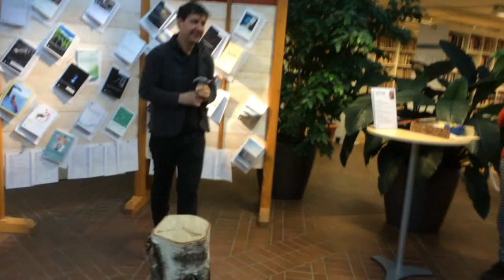My "spikning" of PhD Thesis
Spikning (Swedish; Nailing) is an academic ritual conducted three weeks before the defence in connection with the submission of a licentiate or doctoral thesis. . From that point the institution makes the dissertation available so that those who wish to read it can in order to come up with criticism prior to the public defence. A copy is ‘nailed’  -  that is nailed by the respondent in a designated place at the institution, usually to a bulletin board for public display. Nowadays nailing is done in certain universities electronically and the so-called 'spikblad' ('nail sheet') is put online so that it can be read by anyone interested. In connection with the nailing ceremony, there is also a reference copy of the thesis distributed to the library.

This nailing was done in the main library of Umeå University, Sweden in May 2015 by me.

An electronic copy of my thesis "The Ergodic Revisited: Spatiality as a Governing Principle of Digital Literature" is available here: